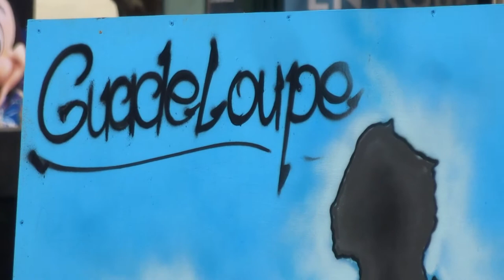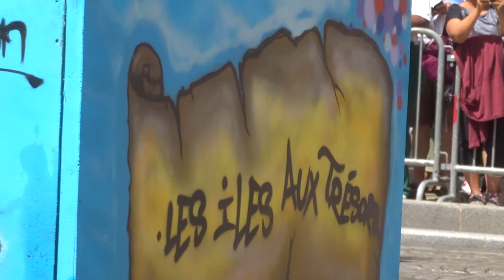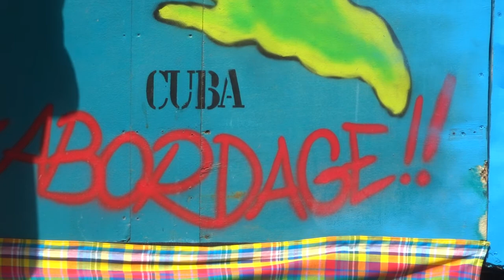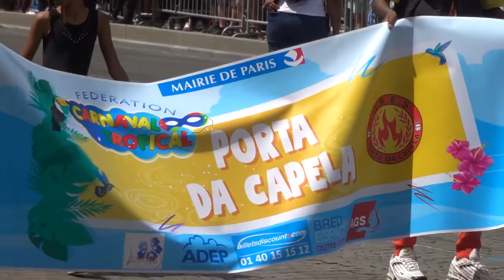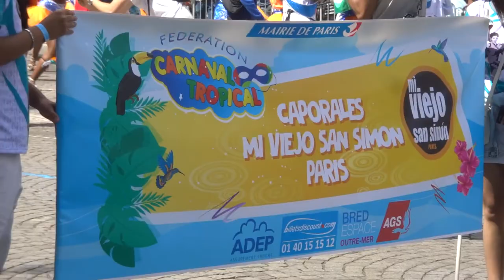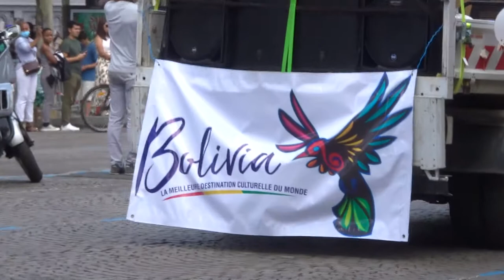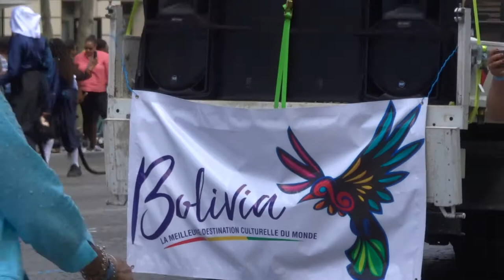2022 mariepanic Paris No.2